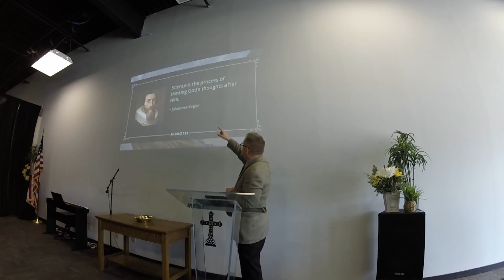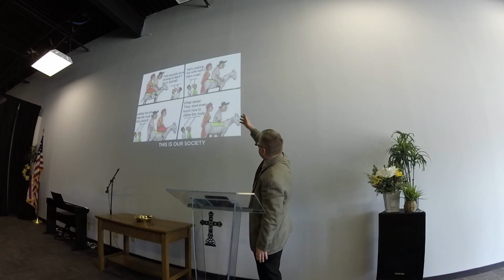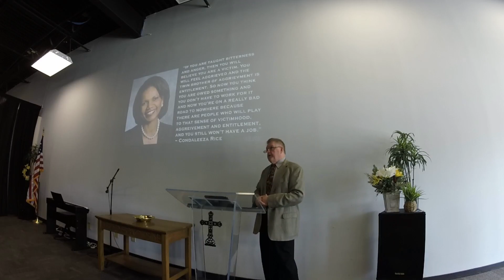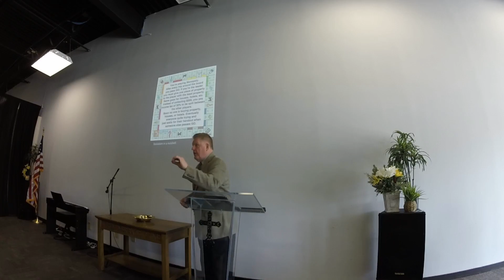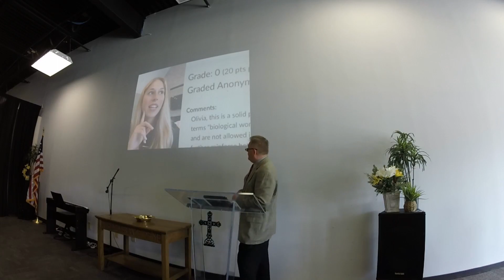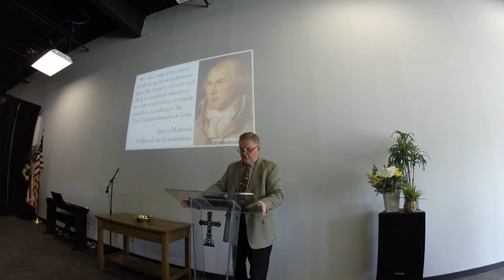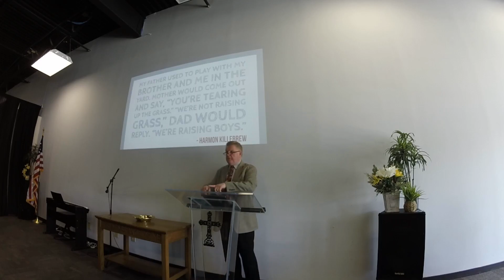Pictures of Truth